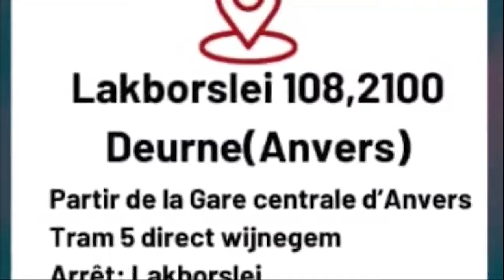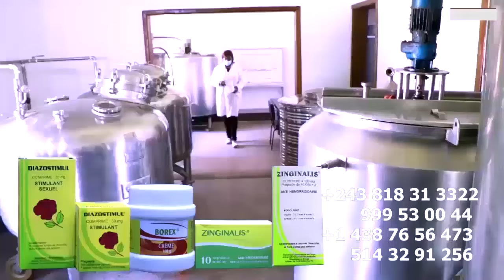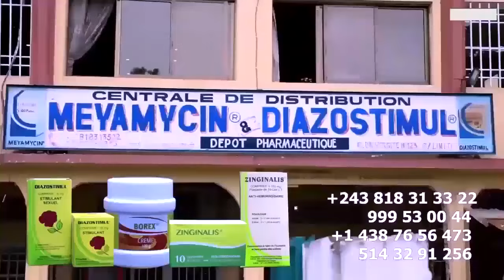VUE DE LOIN ALELISI BATU Na AEROPORT MALGRE SANTE Na NGA Na PREFERER Na ZONGA KINSHASA PONA BANA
VUE DE LOIN ALELISI BATU Na AEROPORT MALGRE SANTE Na YE ALOBI A PREFERER AZONGA KINSHASA A BOKOLA BANA Na Yé RETOUR Ya BA COMEDIEN NA KIN